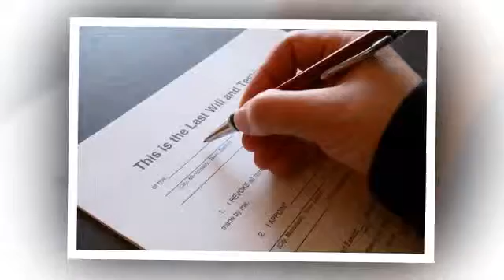Company Law - Verto Group Legal